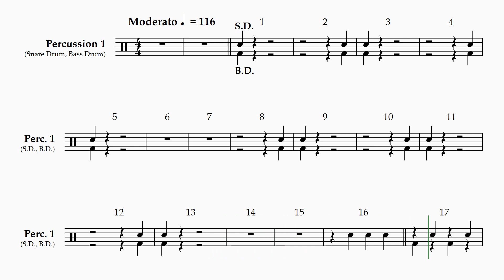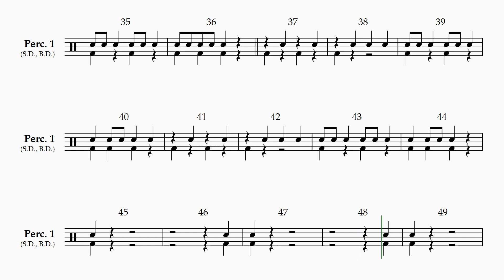Armada (Percussion 1: Snare Drum, Bass Drum)